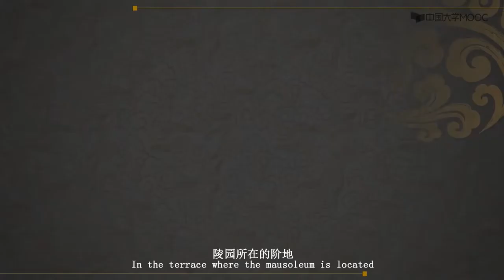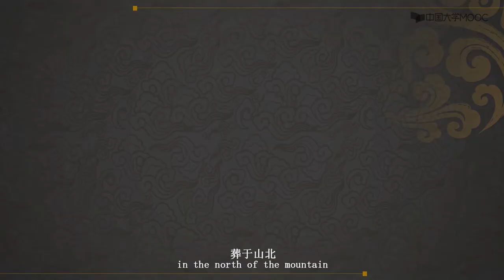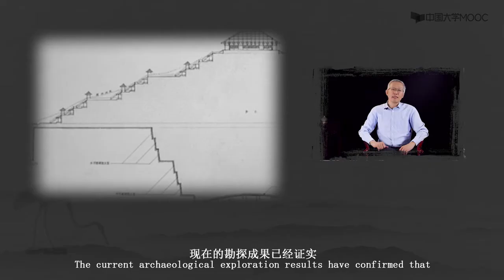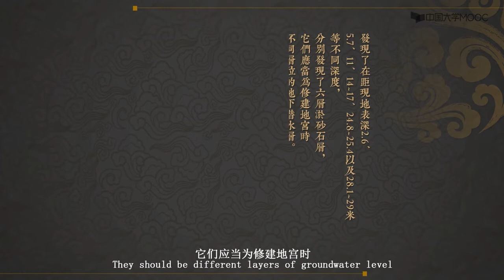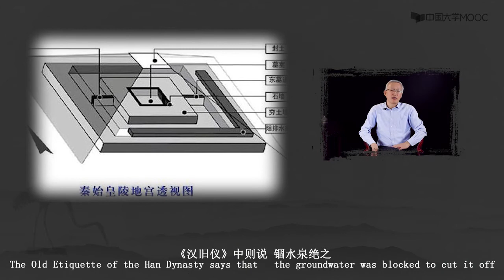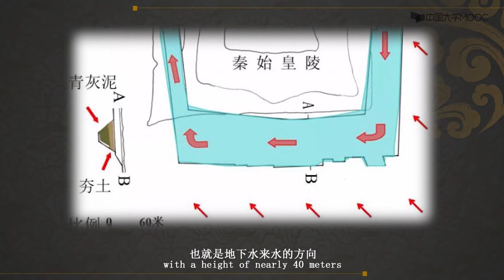大秦 帝国与陵墓2.3改造：秦始皇陵的阻排水系统